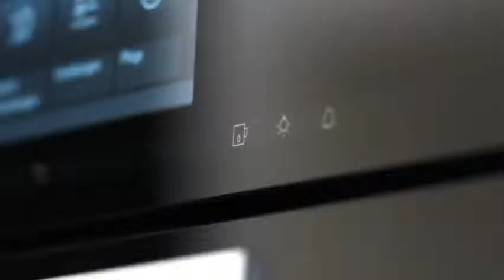Panou de comanda motorizat la cuptoarele combinate cu aburi Miele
Pentru un design impecabil, la o parte din cuptoarele cu aburi Miele, frontul este cu deschidere verticala automata.